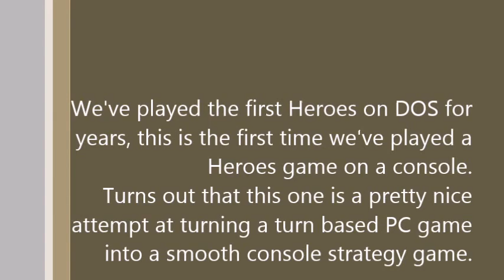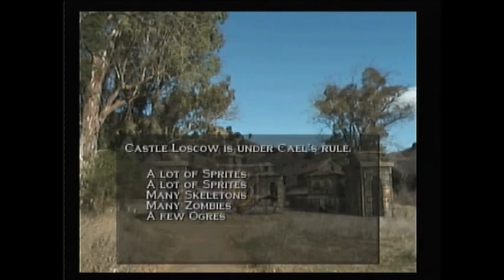First Play of Heroes of Might and Magic Quest for the DragonBone Staff on the PS2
I've loved Heroes since I got it back in 1995, but never payed attention to other games in the Heroes line.  We recently acquired this copy of Heroes of Might and Magic for the Playstation 2 that actually did a pretty good job of moving one of my first favorite PC games onto a console.  This is our first play on the PS2, 15 years after it was published and 21 years after my taste of Heroes on the PC.  Enjoy, we did for an hour and plan on coming back and playing some more.